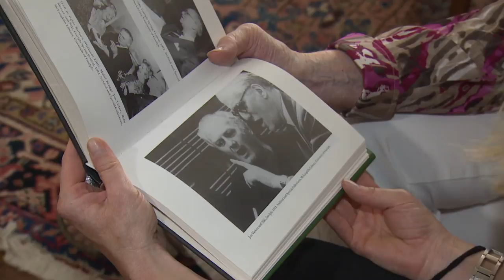Opera Singer Jon Vickers Dies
Canadian opera legend Jon Vickers has died at the age of 88. Admirers and critics remember him as a powerful, sometimes volatile performer.